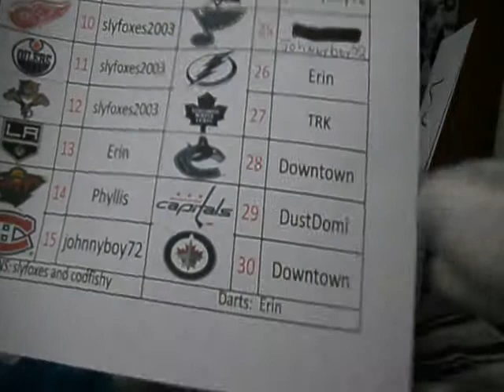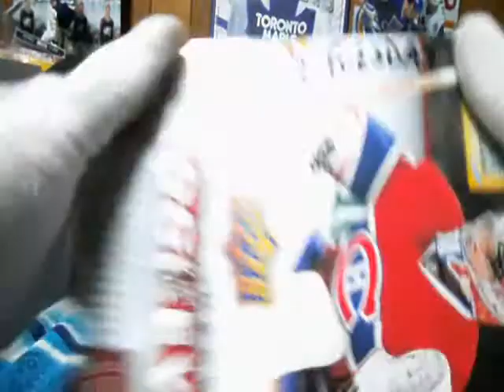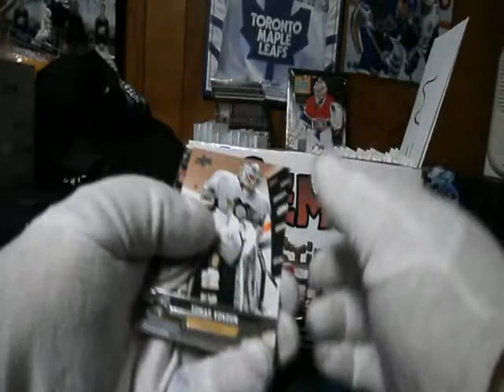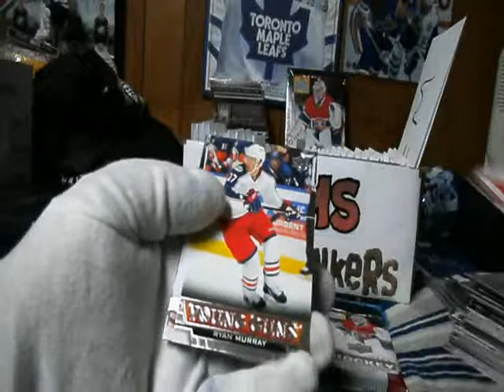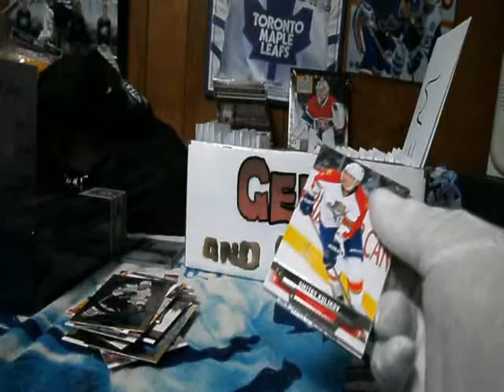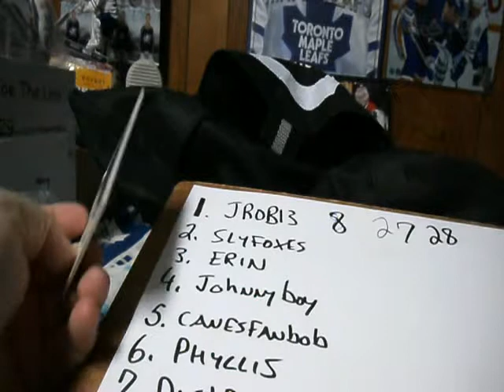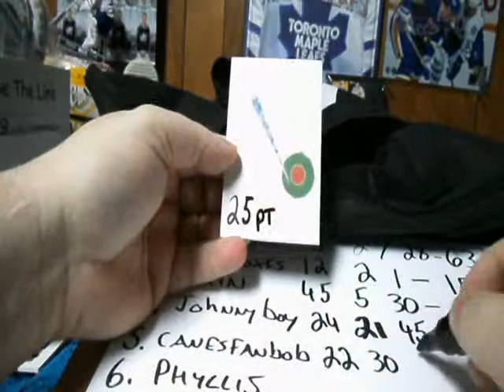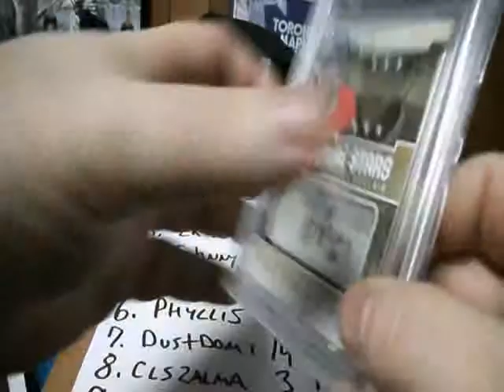Subterfuge Box Break #473 - 13-14 Series 1 with Cash Darts and Mega Cricket! 643boxbreaks.com